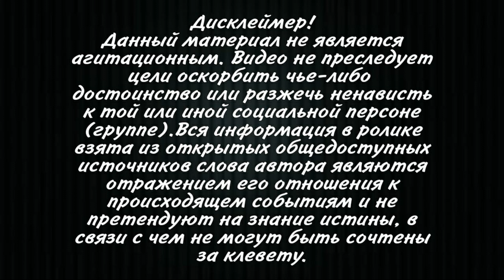Саакашвили Призывал Службу госинспектора опубликовать материалы операции, в Глданской тюрьме...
Призываю Службу госинспектора опубликовать имеющиеся у них материалы карательной операции, осуществленной в отношении меня в Глданской тюрьме по заказу Иванишвили. Также получить и опубликовать видео нападения в Горийском госпитале, - об этом говорится в очередном послании экс-президента Михаила Саакашвили, распространенном на его личной странице в Facebook.